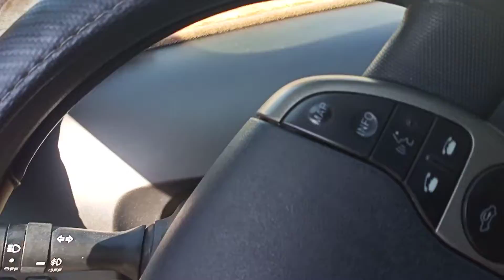ឡានលក់ 05 តម្លៃ១១៥០០$ចចា/0962660800/067262788